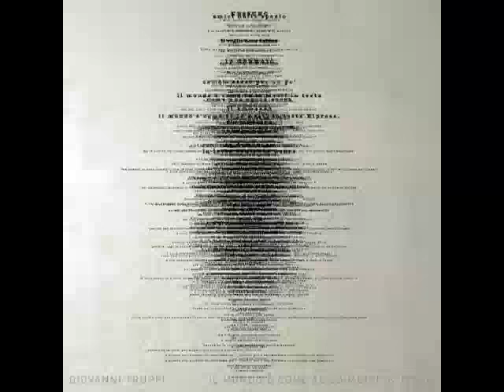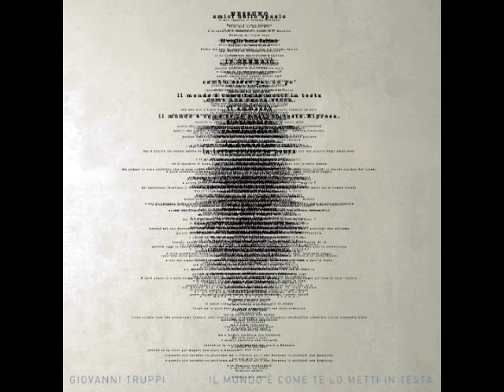Giovanni Truppi - Il mondo è come te lo metti in testa. Ripresa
Un mio amico architetto doveva fare un progetto.
Lui doveva disegnare una chiesa in Africa.
Il mio amico architetto era un tipo molto sensibile e molto corretto
e l'aveva disegnata come una grande capanna dell'Africa.

Gli africani la videro
E ci rimasero male:
si sentirono offesi dall'uomo occidentale.

Ero con tre amici miei al tramonto lungo la riva del mare.
Non posso dire né il posto né il giorno, ma era bello da starci male.
Essere veramente nel profondo di un attimo e di un luogo non è una cosa facile da ottenere.
Qualcuno, qualcosa o noi stessi lo impedimmo e fu così che finimmo a parlare.

Uno disse come sarebbe bello stare qui con una bella ragazza,
un altro disse come sarebbe bello stare qui tutto drogato,
l'ultimo disse come sarebbe bello stare qui da solo.

E il mondo è come te lo metti in testa,
io spesso mi confondo e mi perdo la mia strada giusta
e il mondo è un soffio che viene da lontrano
stringimi forte la mano.

Album: IL MONDO E' COME TE LO METTI IN TESTA
(I Miracoli - JabaJabaMusic / Audioglobe 2013)